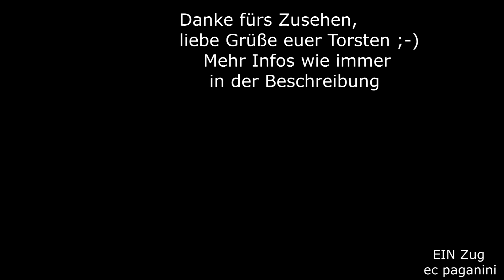Wer nochmal einen ER20 in silber/gelb einen NOB Nahverkehrszug schieben sehen will- hier gibts ihn!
Die Zeit der NOB auf der Marschbahn Hamburg - Westerland liegt nun schon wieder einige Jahre zurück. Gleichfalls haben sich die dabei bewährten Lokomotiven der Baureihe 223, Siemens Eurorunner, ebenfalls zurück gezogen. Bekanntlich wurden sie durch neuere Modelle des Konkurrenten Bombardier verdrängt, oder besser gesagt, man versuchte, sie zu verdrängen. So ganz klappt das ja nicht mit den 245, die leider immer noch nicht stabil laufen und selbst bei der DB zu grundlegenden Entscheidungen deren Zukunft betreffend geführt haben. Seitdem die DB die Nahverkehrsleistungen übernommen hat, muss sie mit den durch das Land Schleswig-Holstein von der dortigen Nahverkehrsgesellschaft bereit gestellten 245 den Betrieb bestreiten. Die daher auch in Landesfarben lackierten blau/grünen Loks zeigen seit der Betriebsaufnahme keine Anstalten, sich kooperativ am Bahnbetrieb zu beteiligen.
Daher dürfen die DB-eigenen 245 von DB Fernverkehr (die für den Sylt-Shuttle angeschafften) auch im Nahverkehr aushelfen, nebst einer ganzen Flotte von angemieteten 218 von privaten Unternehmen, aber auch einer 246 der PRESS. Zu NOB-Zeiten lief der Verkehr weit unauffälliger. Nach anfänglichen Problemen, eher Kinderkrankheiten, mit den damals neuen Bombardier Married-Pair-Wagen, lief der Verkehr sehr zuverlässig.
So auch an meinem Besuchstag im Juli 2011, also schon vor über 10 Jahren! Ja, so lange sind die Wagen schon unterwegs!
Auf anderen Strecken haben sich diese modernen einstöckigen Nahverkehrswagen nicht durchsetzen können, hier wurden Triebwagen bevorzugt. Nur in Netzen mit hohem Verkehrsaufkommen und vor allem dem Problem zu kurzer Bahnsteige wurde mit Doppelstockwagen der lokbespannte Nahverkehrszug "gerettet". Doppelstockwagen kommen nun sogar auch auf der Marschbahn zum Einsatz.
Hier im Video zeige ich euch die NOB Westerland - Hamburg Altona, die gerade erst ihre Fahrt in Westerland auf der Insel Sylt gestartet hat. Die Siemens ER20 Diesellok schiebt die Garnitur südwärts bis zum Ziel.
Ein silber/gelber Eurorunner in der Farbgebung von Siemens Dispolok war zwischen den sonst blau/lichtgrauen NOB-Maschinen eine Abwechslung.
Die Bombardier-Wagen sind übrigens weiterhin aktiv, sie gehörten bis auf zwei Garnituren auch stets dem Land Schleswig-Holstein und wurden bei der Betriebsaufnahme durch die DB dieser übergeben. Einzige Änderung in der äußeren Erscheinung war die Umgestaltung der Türen ins NaSH-"Grün", um vom blau/gelb/weißen Transdev-Farbschema wegzukommen.
Viel Spaß bei der Ausfahrt, liebe Grüße euer Torsten!
04072011